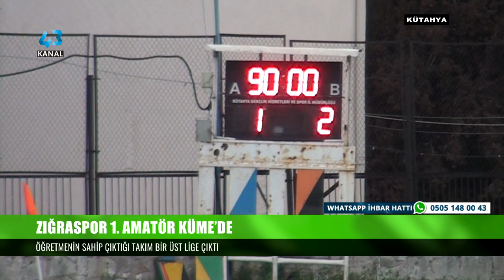ZIĞRASPOR 1. AMATÖR KÜME’DE